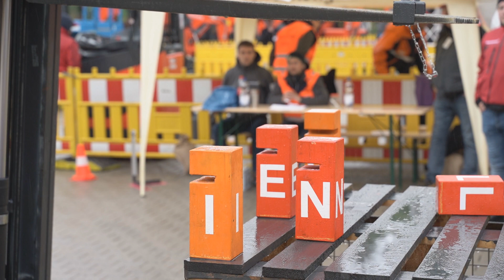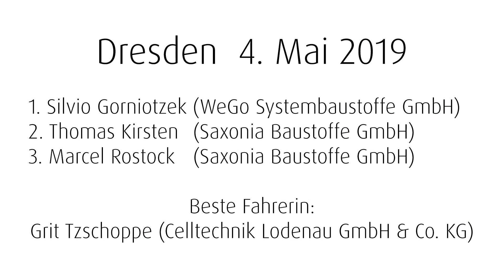StaplerCup Dresden 2019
Keiner stapelt so gut wie Silvio Gorniotzek, Thomas Kirsten und Marcel Rostock! 45 Staplerprofis traten am Samstag, den 4. Mai 2019 beim 23. Beutlhauser StaplerCup in Dresden gegeneinander an.

150 Zuschauer trotzten dem winterlichen Wetter und verfolgten den spannenden Wettbewerb bei der Carl Beutlhauser Hebe- und Fördertechnik GmbH. Die Sieger aus Ostsachsen qualifizieren sich für das Finale der Deutschen Meisterschaften im Staplerfahren vom 19. bis 21. September 2019 in Aschaffenburg.